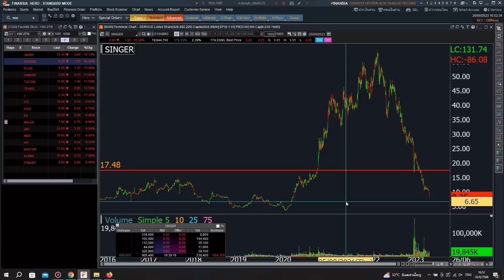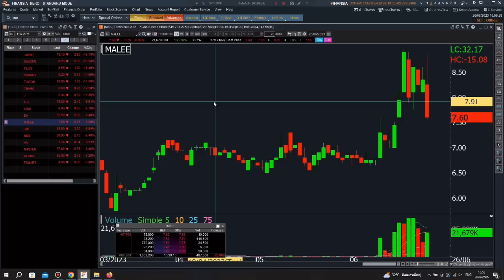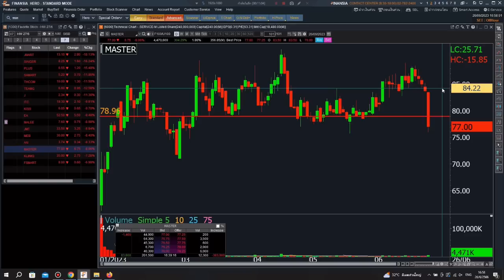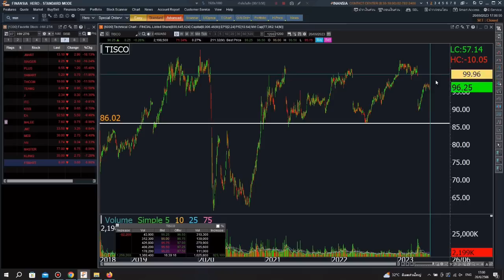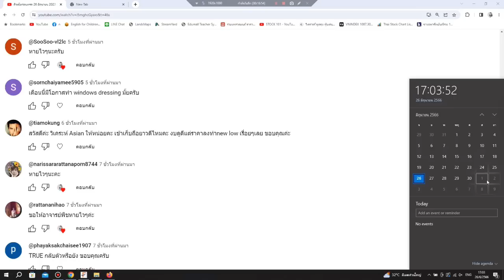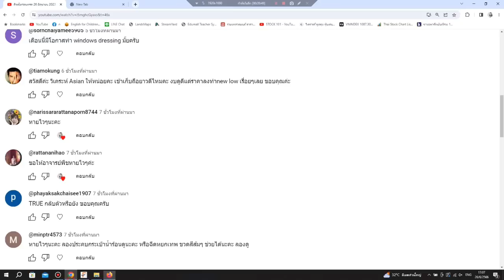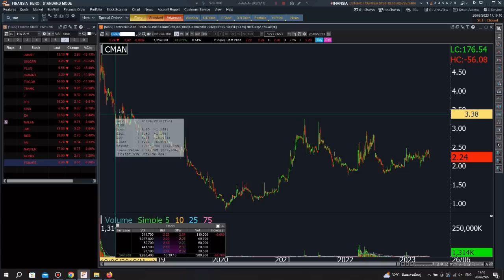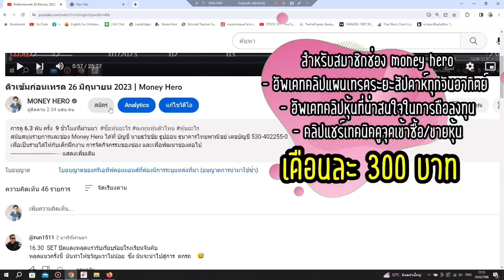ติวเข้มก่อนเทรด 27 มิถุนายน 2023 | Money Hero